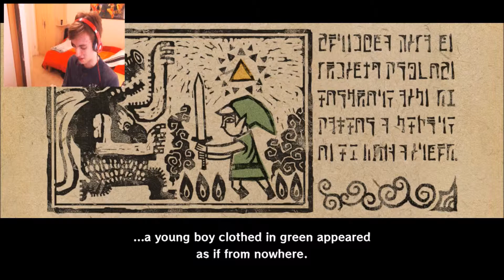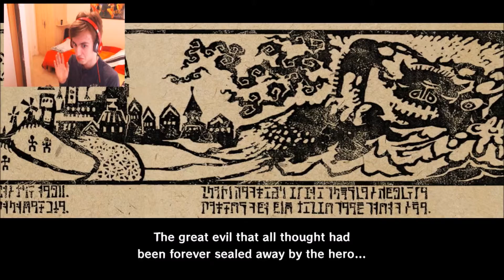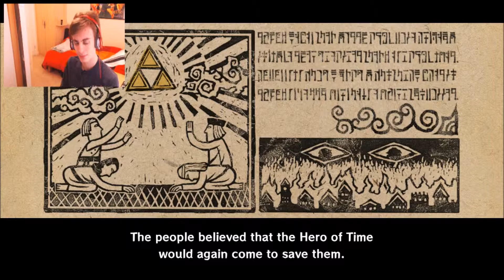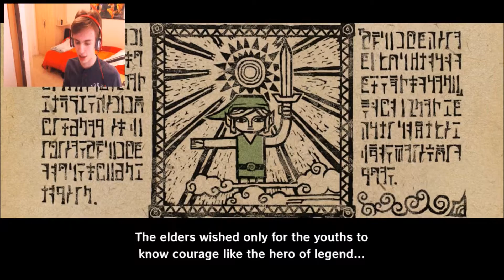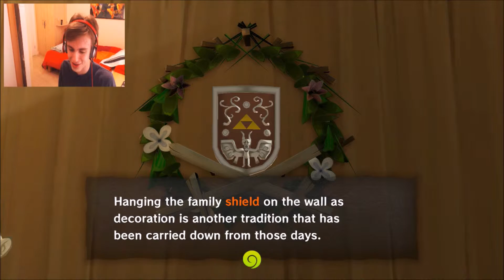I Am The Knight! | Legend of Zelda: The Wind Waker HD Ep.1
For more videos that I’ve done click the links to the playlists below:

If you have a request or comment feel free to post it in the comments section below.

As always, you have been awesome. I have been Stardust Overlord.